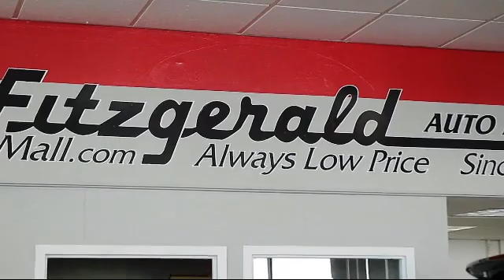2016 Nissan Altima 4 Door Sedan 4dr Sdn2.5 Sl Gaithersburg Germantown Clarksburg Rockville Urban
2016 Nissan Altima 4 Door Sedan 4dr Sdn2.5 Sl Stock Number: EA27152A Vin:1N4AL3AP2GC188527.